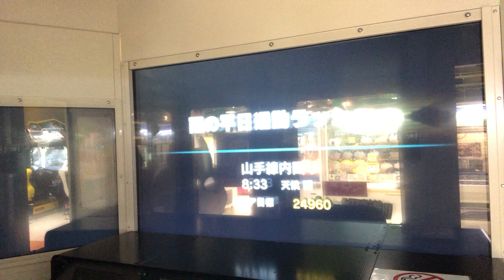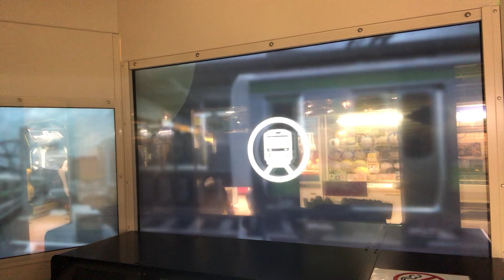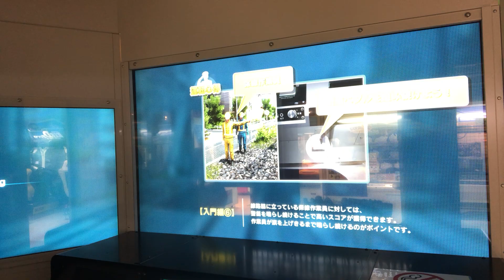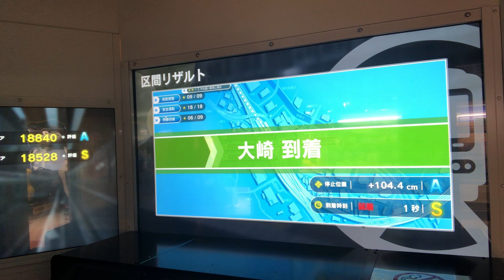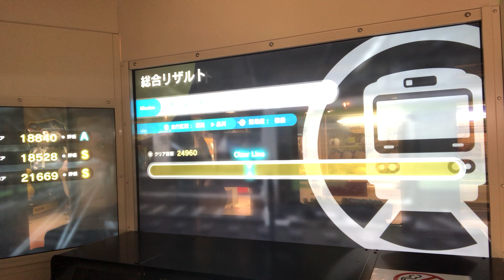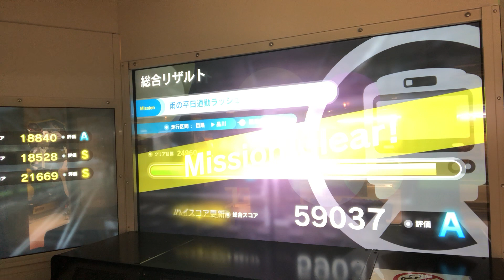[電車でGO アーケード版] 雨の平日通勤ラッシュ 山手線 目黒〜品川間 初級 プレイ動画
2017年12月18日
雨の平日通勤ラッシュ 目黒〜品川間 初級
続いて目黒〜品川間も初プレイしました。
いつも目黒をでてカーブを過ぎたあたりにいる作業員の警笛ボーナスをミスりますね涙
初級であんなところいたら完全に初見殺しですわw
大崎と品川のブレーキ操作はかなりヒヤリとしましたし初プレイで頑張った方ではないでしょうか汗